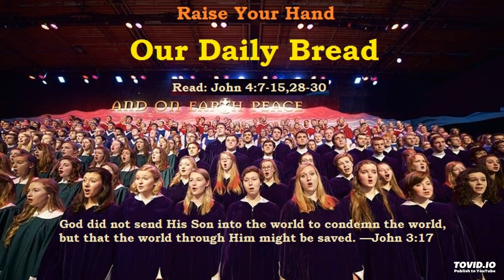Raise Your Hand